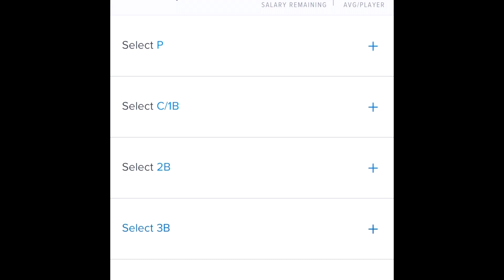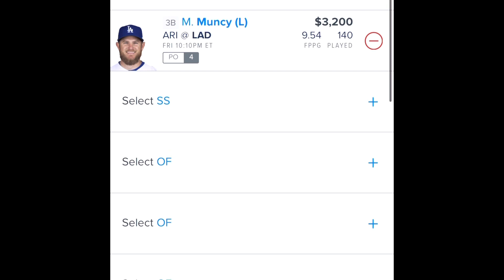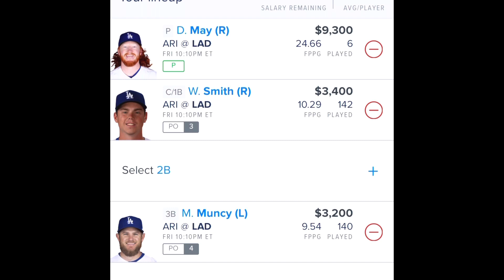MLB 3/31/23 5Studs(209 OPENING DAY LINE)